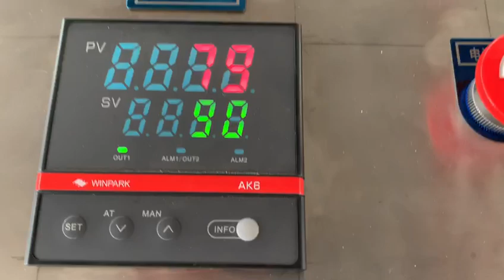Square vacuum dryer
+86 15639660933